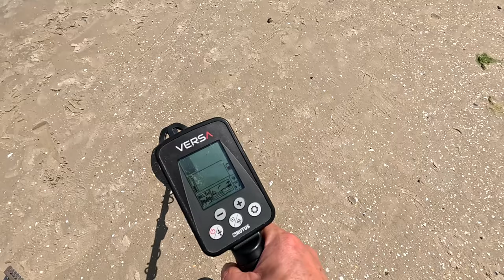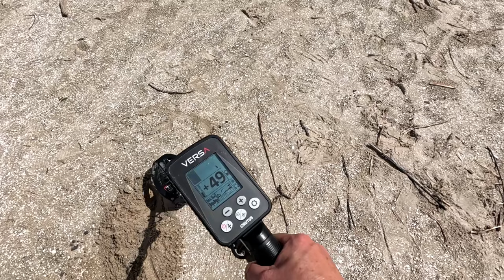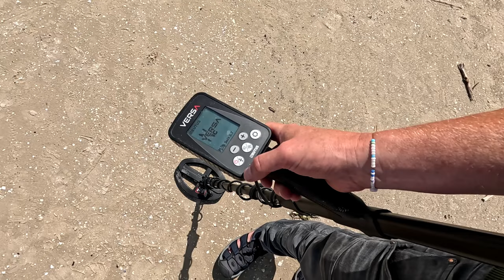Jak to było? Jedziemy do telewizji TVN-projekt plaża. Poszukiwania na plaży w Świnoujściu i Mielnie.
Zapraszamy do obejrzenia filmu pt.  Jak to było? Jedziemy do telewizji TVN-projekt plaża. Poszukiwania na plaży w Świnoujściu i Mielnie.

Sklep stacjonarny z wykrywaczami metali:
Odkrywca Historii
ul.Piastowska 28
14-240 Susz
woj. Warmińsko-Mazurskie